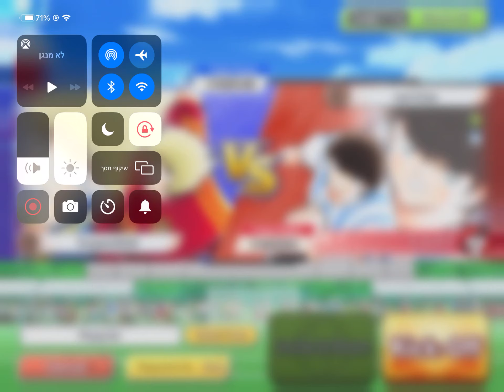Online mode vs Santiago Farina